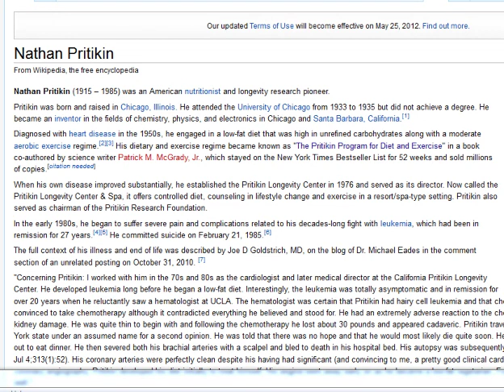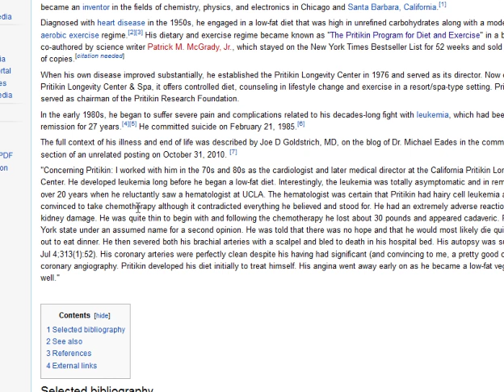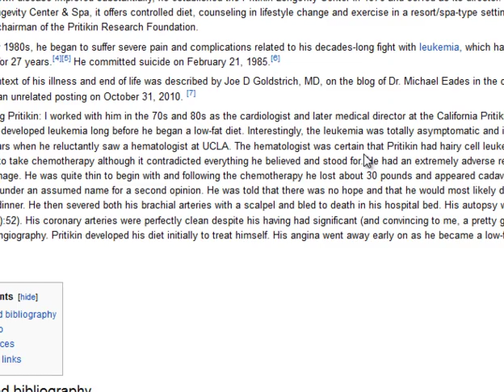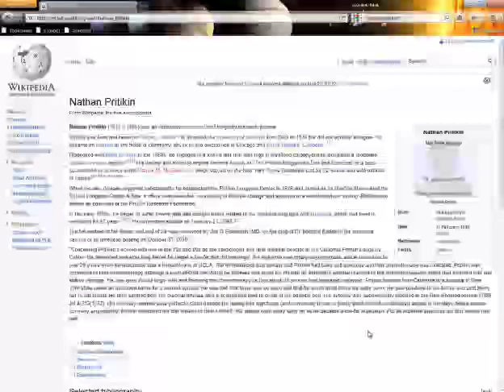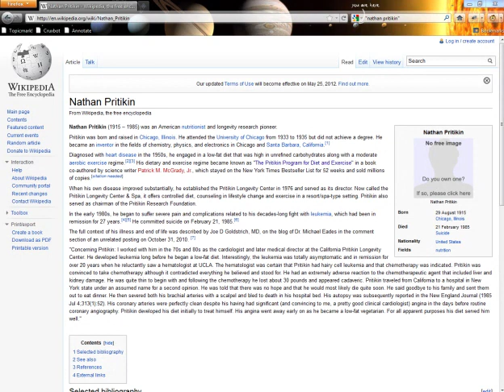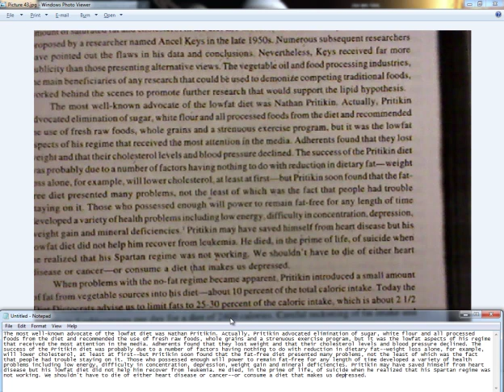Nourishing Traditions - Nathan Pritikin (2 of 2)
Nourishing Traditions by Sally Fallon lays the groundwork for the nutritional recommendations of the Weston A. Price Foundation. One foundational concept is that fats and cholesterol are critical for the health of humans. To help establish this proposition, Fallon attacks the life and work of Nathan Pritikin, a pioneer of low-fat diets in America. Here we will examine her criticism and expose several bald, malicious lies that Fallon feeds her readers. By the end of the video it is established that her complete lack of integrity calls into question the entire nutritional ideology she espouses.